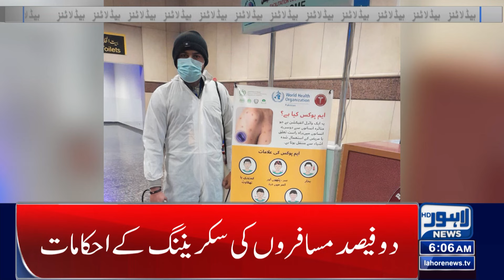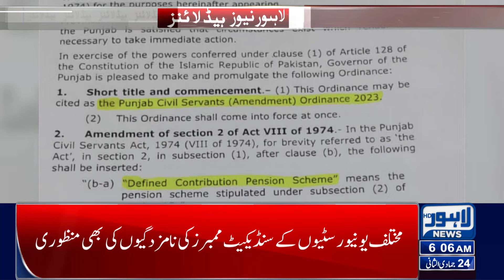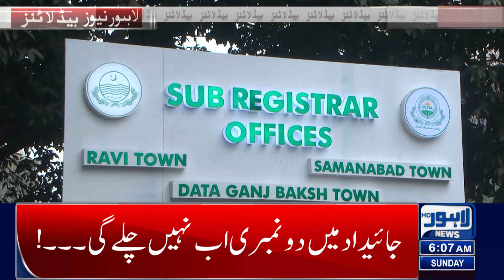Big News | Lahore News Headlines 06 AM | 07 Jan 2024 | Lahore News HD